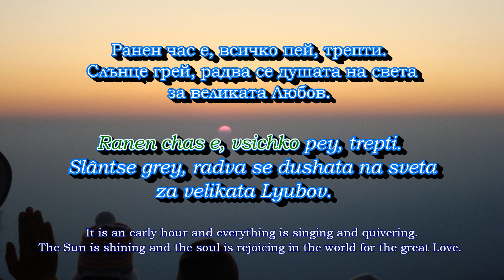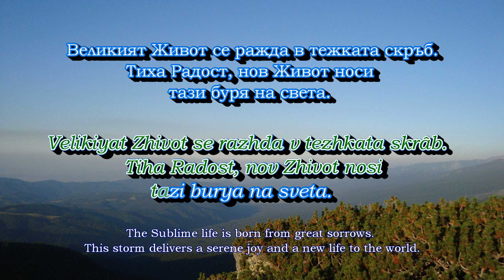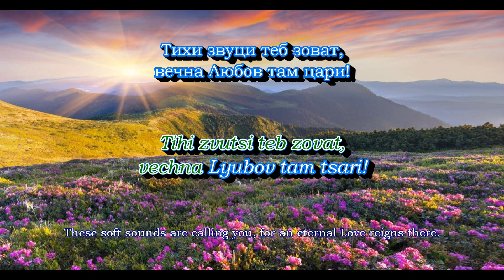Early Morning [Ranen chas] Ранен Час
Music and Lyrics by Beinsa Duno /Peter Danov/ 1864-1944.

Arrangement and performance by Todor Papazov-violin and piano.
CD Album  “Peter Danov-The Mystical songs”, 2014
Translation from the songbook "DEVOTIONAL SONGS: Compilation of Songs by the Master Beinsa Duno and His Disciples", Amazon KDP, 2020.

BG lyrics:
Ранен час е, всичко пей, трепти. Слънце грей, радва се душата на света за великата Любов. Пей, сърце, забрави скръбта и бурите човешки в тоя дивен час.Чуй гласа ми! Великият Живот се ражда в тежката скръб. Нов живот на Любов душа ми да стопли. Свобода, силен Дух и Мир ще имаш ти.Чуй гласа ми! Тихи звуци теб зоват, вечна Любов там цари!

Translation:
It is an early hour, and everything is singing and quivering. The Sun is shining, and the soul is rejoicing in the world for the great Love. Sing, my heart, and in this glorious hour forget the human sorrows and storms. Hear my voice! The Sublime life is born from great sorrows. This storm delivers a serene joy and a new life to the world. My soul shall be warmed by the new life of Love. You shall have freedom, strong spirit, and peace. Hear my voice! These soft sounds are calling you, for an eternal Love reigns there.